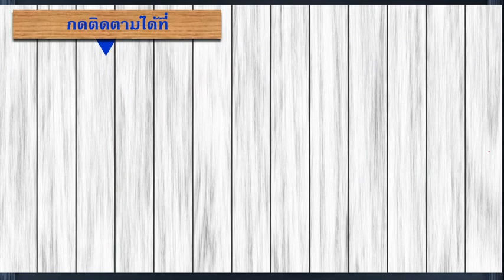194งวดเป็น ม.33อีก15งวดเป็น ม.39รวมเป็น209งวดใช่ไหม【ตอบคำถามกฎหมายแรงงานและประกันสังคมEP.545】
"สอบถามว่า ส่งประกันสังคม ม.33 194งวด ฐานเงินเดือน5ปีสุดท้าย ปีแรก=14500/4ปีหลัง=15000 ต่อมาลาออกจากงาน สมัคร ม.39   อีก 15งวด รวมทั้งหมด209งวด อยากถามว่า ถ้ารอรับบำนาญอายุ55ปี ยุติแค่นี้ถูกต้องใช่ไหมครับ ขอบคุณครับ"